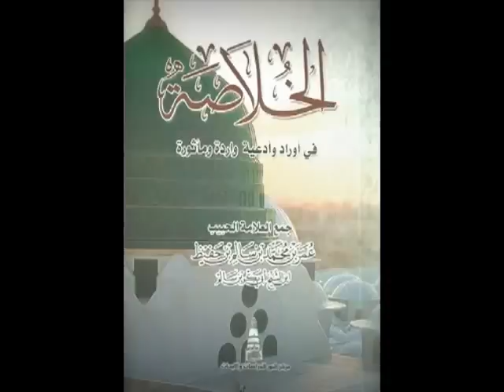Habib Umar - Khulasa - 19 Ratib Al Attas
The Khulasa is a comprehensive book of recitations, dhikr and supplications taken from our beloved Prophet (salallahu alayhi wa salam) and the Quran, it also includes famous compilations of the saints and righteous scholars.

The Khulasa was compiled by the grand scholar and saint of our times Shaykh Habib Umar Bin Hafidhz (may Allah preserve him and benefit us through him), it is an essential compilation for any aspirant upon the path of seeking nearness to our Lord.